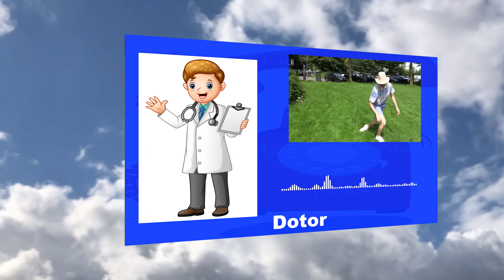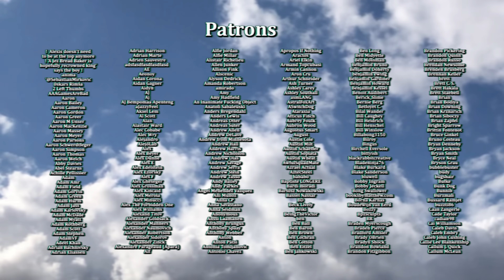My "The Bachelor" Submission Tape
Jean-Michel Dence's "The Bachelor" Submission Tape

Featuring @TrentLenkarski

Camera borrowed from @watersilk